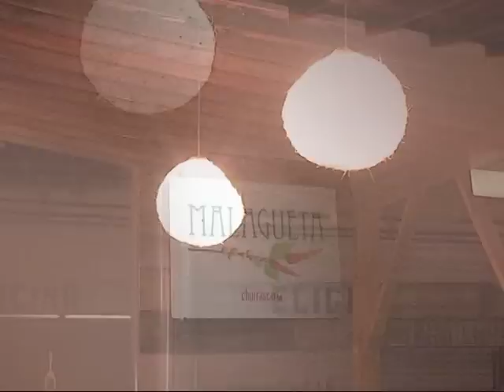Inauguração do Restaurante e Churrascaria Malagueta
Restaurante e Churrascaria Malagueta.
Filmagem e edição: Noitibus Estúdio.